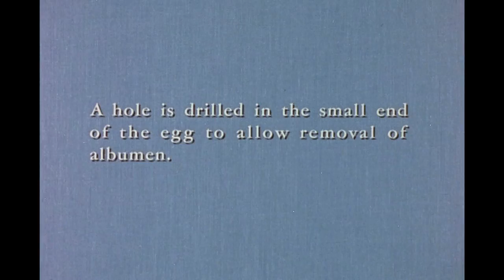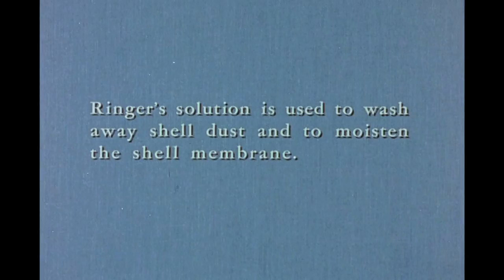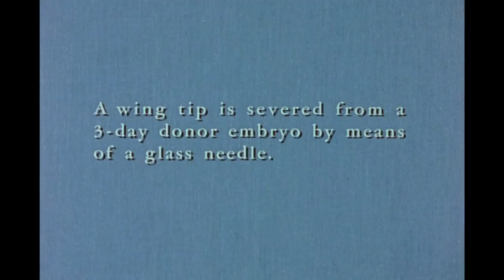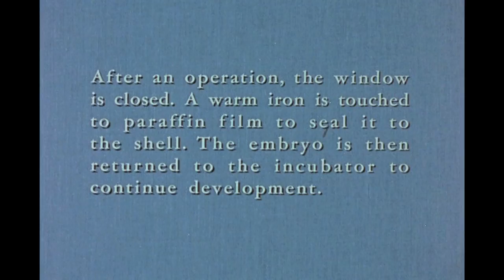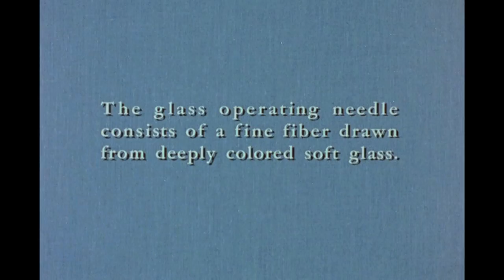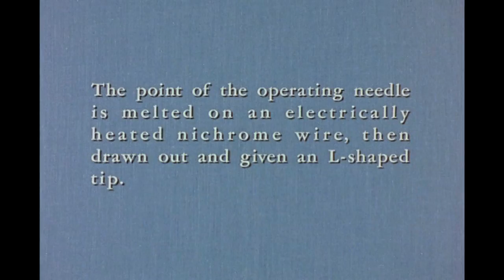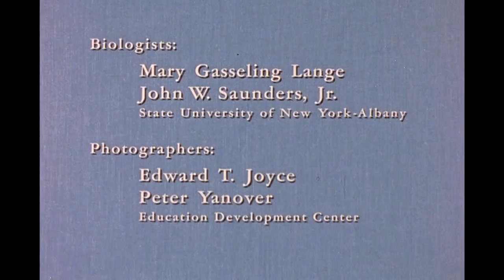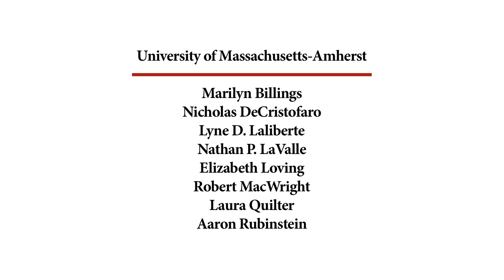30. Experiments on the Chick Embryo: Tools and Techniques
A chicken egg is opened and a wing bud is removed for grafting. The making of microsurgical glass microtacks is demonstrated.

Biologists: Mary Gasseling Lange and John W. Saunders, Jr., State University of New York Albany

CREDITS
Photographers – Joseph V.  Durden and Peter Yanover
Program Director – Eugene Bell